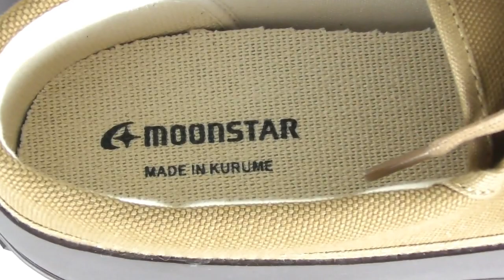雨の日に履きたいレインシューズ ムーンスターmoonstar マッドガードスニーカー ブルーライン（ＢＬＵＥＬＩＮＥ）ファッションYouTuber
今回の動画紹介は

ＭＯＯＮＳＴＡＲ　ムーンスター　ＭＵＤＧＵＡＲＤ　マッドガード　メンズ　スニーカー　靴　レインシューズ

ＭＵＤＧＵＡＲＤ

サイズ２６ｃｍ。２７ｃｍ。

ムーンスター久留米工場のヴァルカナイズ製法で作られる「FINE VULCANIZED」シリーズ。

この製法から生み出される靴にはソールがしなやかで柔らかい、丈夫で壊れにくい、美しいシルエットが保てるといった良さがあります。

そしてなにより熟練の手仕事でしか生み出せない精巧で美しい作りの良さが魅力です。

生地にラバーを貼り合わせることで防水性を高めた全天候モデルのローカットです。

晴れの日はもちろん、
雨天時や足元の状態が悪いアウトドアシーンでも気にせず履くことができる仕様となっています。

※完全防水ではありません。履き口等から水が浸入する恐れがあります。

雨の日も気にせず履ける　オールマイティなスニーカーです。

デザイン、機能性、安心と信頼の日本製。

日本人の足型を知り尽くしたメーカーの信頼度を是非！お勧めなスニーカーです。

佐賀県武雄市にて、カジュアルセレクトショップを経営している

百武義文と申します。

メンズカジュアルを中心に、ウェア、シューズ、雑貨など

日本はもとより海外のブランドをセレクトして展開しています。

主に　４０代５０代６０代のメンズファッションのアイテム、

定番商品からトレンドまで皆様にご紹介しています。

また　ほぼ毎日　最新作のご紹介を　ＳＮＳにて配信しています。

宜しかったら、下記のリンクをクリックしてみてください。

ブルーライン　グーグルマップ（地図）↓
（佐賀県　武雄市　武雄町　昭和８５番地）

ＬＩＮＥ＠（ラインアット）

ラインＩＤ　　　@glb6290v

ＢＬＵＥＬＩＮＥ（ブルーライン）

１１：００～２０：００（営業時間）

０９５４－２８－９５０１

代表 百武 義文 （ひゃくたけ よしふみ）

ＰＳ（ 商品や、店舗情報など 気軽に、ご連絡くださいませ(^^)/ ）